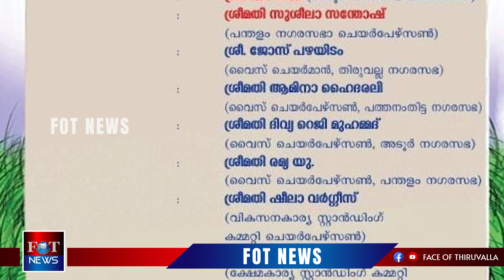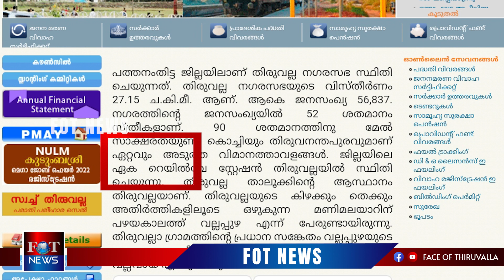JOB FAIR - 2022 - തിരുവല്ല: ജില്ലാതല മെഗാ തൊഴിൽ മേള-അവസാന തീയതി ജൂലൈ 25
ജില്ലാതല മെഗാ തൊഴിൽ മേള രെജിസ്ട്രേഷന്റ് അവസാന തീയതി ജൂലൈ 25. 2022 ജൂലൈ 30 ശനിയാഴ്ച രാവിലെ 9 മുതൽ വൈകുന്നേരം  വരെ തിരുവല്ല എം.ജി.എം സ്കൂളിൽ വച്ചാണ് മെഗാ ജോബ് ഫെയർ 2022 സംഘടിപ്പിക്കുന്നത്.